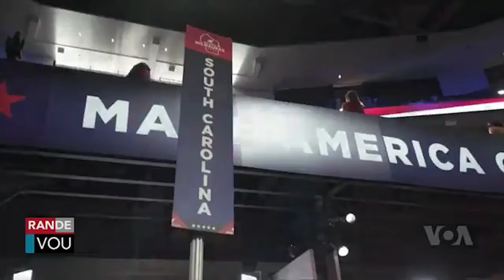Dezyem jou Konvansyon Nasyonal pati Repiblikin an nan Milwaukee avek VOA Kreyol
Dezyem jou Konvansyon Nasyonal pati Repiblikin an nan Milwaukee avek VOA Kreyol , nou te sou plas e an direk !